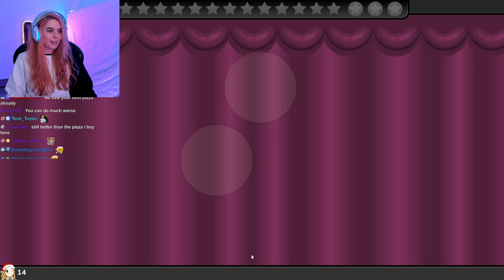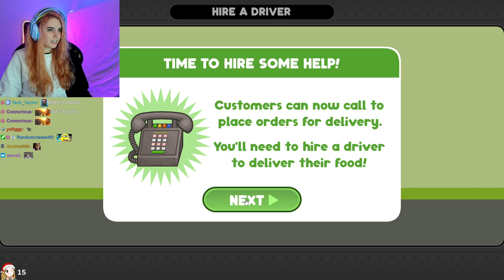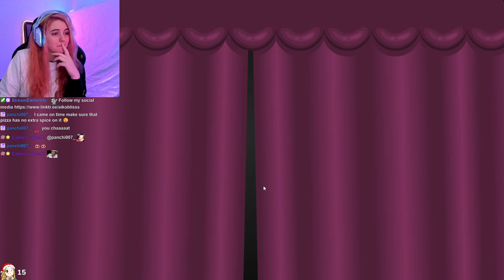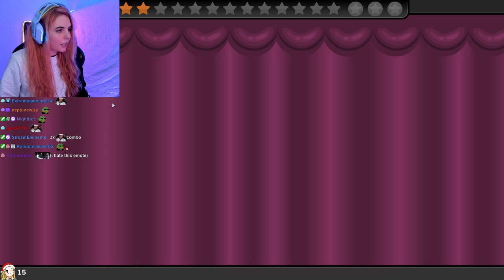AikoBliss Plays A Classic PAPA'S PIZZERIA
AikoBliss Plays Papa's Pizzeria